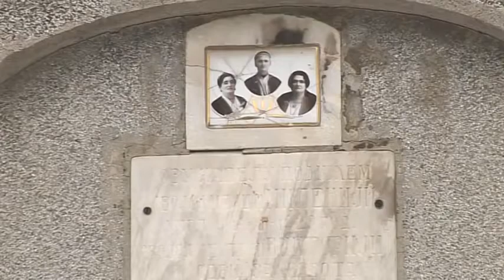POMOZI čoveku koji je živ sahranjen ! / HELP to a man burried alive !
Adresa Bratislava Stojanovića i Aleksandra Dejića je ,,staro niško groblje" bez broja. Ovde je njihova kuća, njihov dom, svratište, sklonište od kiše i snega i parče mesta pod suncem. Ovo je prica o ljudima koji su u stanju socijalne potrebe, zaboravljeni od porodice i nadležnih institucija potražili rešenje svog stambenog problema u kapeli i napuštenoj grobnici. O razlozima ovog postupka, životu, ljudima, veri, u godini obeležavanja Milanskog edikta, govorili su Mileni Vidojković, autorki ove reportaže. Snimatelj: Marko Đorđević, montažerka:Danijela Belević.Regionalna RTV BelleAmie u Nišu, januara 2013.